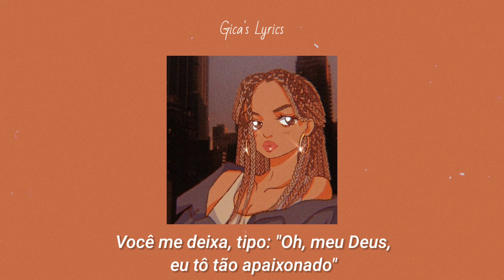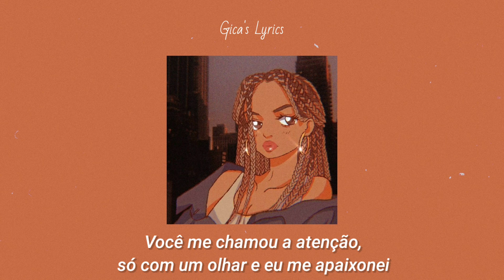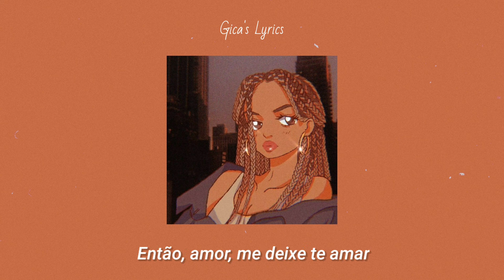OMG || Usher (ft. Will.i.am) [Legendado]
▪Faça sugestões de músicas; 🎶
▪Dê like se gostou do vídeo.👍🏻

• Meu Instagram: @gica_slv

• Meu Twitter: @gica_sam

[will.i.am & (Usher)]
Oh my gosh
(Baby, let me l)
I did it again, so I'm gon' let the beat drop
Oh my g

[Usher]
Baby, let me love you down
There's so many ways to love you
Baby, I can break you down
Got me like, oh my gosh, I'm so in love
I found you finally, you make me want to say
Oh, oh, oh-oh oh, oh, oh my gosh

You make me want to say

I fell in love with shawty when I seen her on the dance floor
She was dancing sexy, pop-pop-popping, dropping, dropping low
Never ever has a lady hit me on the first sight
This was something special, this was just like dynamite
Honey got a booty like pow, pow, pow
Honey got some boobies like wow, oh, wow
Girl, you know I'm loving your, loving your style
Check, check, check, check, check, checking you out like

Oh, she got it all
Sexy from her head to toe
And I want it all, and all, and all

[will.i.am]
Feel so hot for honey out of all the girls up in the club
This one got me whipped just off of one look, yep, I fell in love
This one something special, this one just like dynamite
O-o-o-o-o-o-o-out of sight
Fell in love with honey like my, oh my
Honey looking wonderful, fly, so fly
Honey like a supermodel, my, oh my
Baby, how you do that, make a grown man cry?

[Usher]
Oh, baby, you got it all

So honey, let me love you down

Oh my
Oh my
Oh, oh my gosh

[Usher]
Oh-oh, oh my
Oh-oh, oh my, my, my, my, my, my, my, oh my gosh
Oh-oh, oh my
Oh-oh, oh my, my, my, my, my, oh my gosh
Oh-oh, oh my
Oh-oh, oh my, my, my, my, my, my, oh my gosh